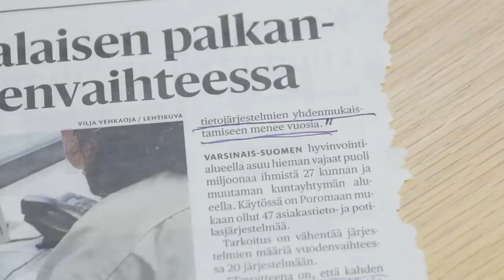BenTV: Professorien politikointi on medialle tabu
Mikä viime vaalikaudella oli asiantuntijoiden mukaan perustuslain vastaista, onkin nyt hyväksyttävää.